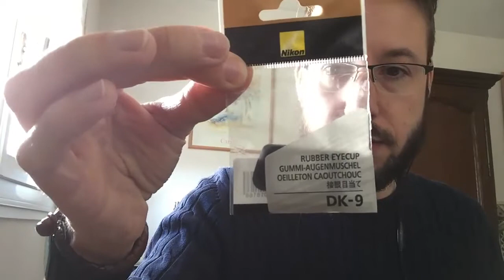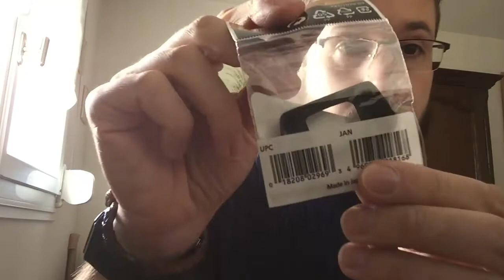Testeur du Dimanche - UNBOXING X4!!!